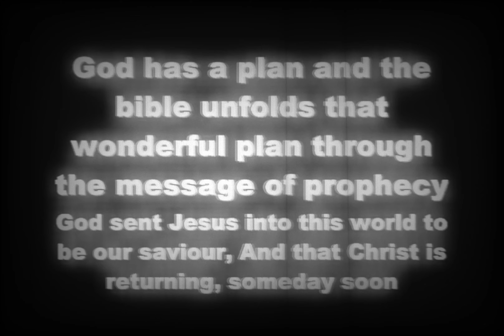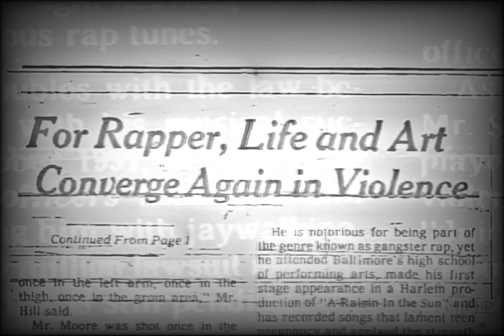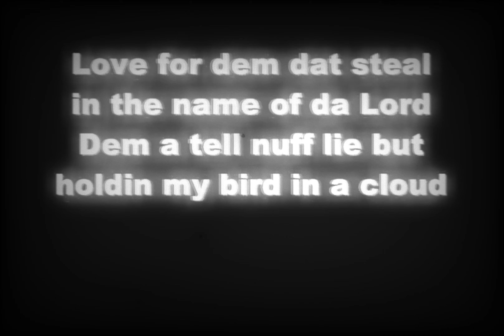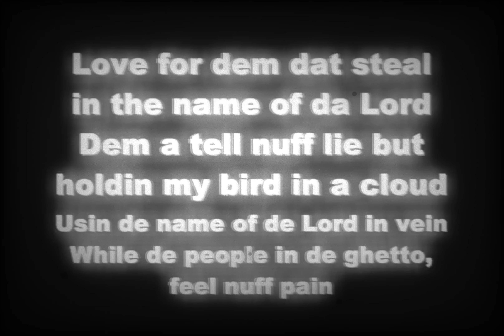Makaveli - Blasphemy (Acapella Vocals)[High Definition Remastered] 4K